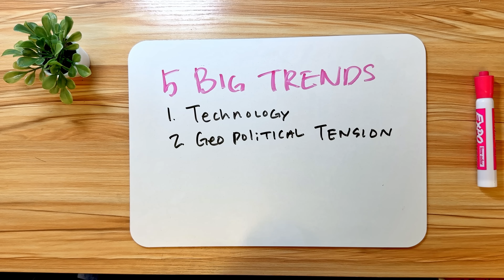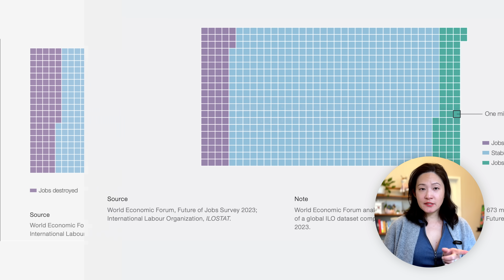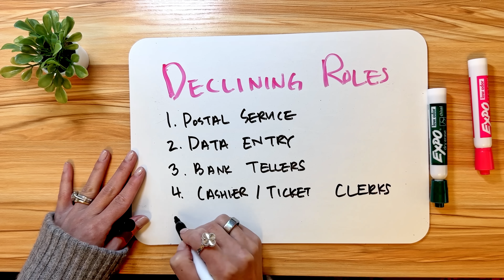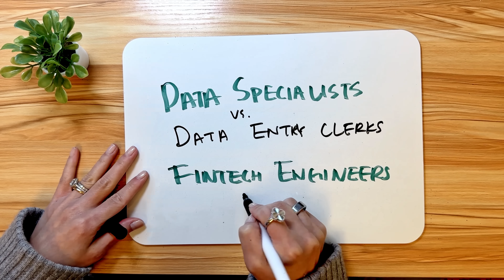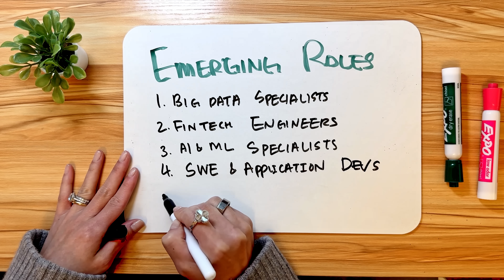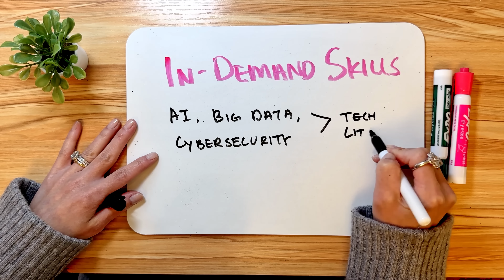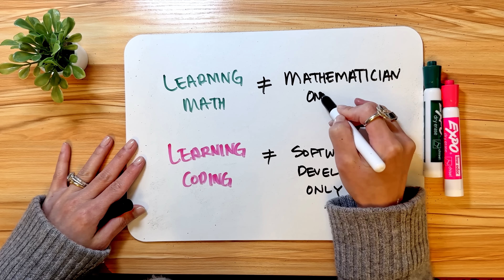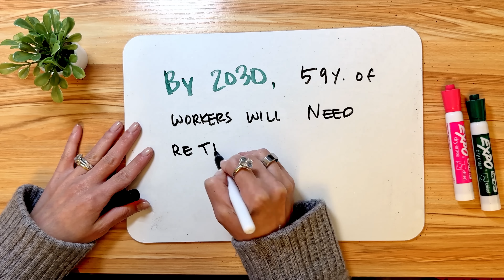High-Paying Careers of the Future: What AI Won’t Take Over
Are you worried that AI might replace your job or career in the future? In this video, we dive into the big picture trends shaping the job market, especially focusing on high-paying careers that are future-proof against AI.
We’ll look at the declining roles, the emerging opportunities, and compare them with the previous Future of Jobs report by World Economic Forum on rising and falling industries. Learn about the skills in demand, including AI, big data, cybersecurity, and human-centered skills like leadership and creative thinking that will keep you ahead of the curve.
Plus, we’ll explore the importance of upskilling and reskilling as we prepare for the future.
Should you learn to code or is it too late? Let’s find out!

⏱️Timestamp:
00:00 High-Paying Careers
00:29 Big Trends
02:28 Job Market Shifts
03:15 Declining Roles
04:42 Emerging Roles
06:22 Rising Industry
07:19 Skills in Demand
09:03 Upskilling